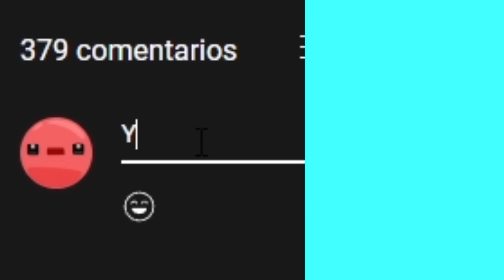HICE TODOS LOS TIK TOKS más VIRALES de MINECRAFT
Hoy RECREÉ NUEVAMENTE los TIK TOKS más VIRALES QUE EXISTEN EN MINECRAFT, Y TAMBIÉN del BEDWARS MISMO, y también PROBÉ TRUCOS de MINECRAFT SURVIVAL para DESCUBRIR si son verdad o no...¡todo en un vídeo! esta es otra parte de Recree LOS TIK TOKS más VIRALES de MINECRAFT BEDWARS, si llegamos a más de 2,000 likes hacemos una tercera parte.

🟣Los tik toks de las personas que hablan son de @JustNova111 y ANDRIUX

MINIATURA HECHA POR: @osvagfx

✨Inspirado en @Palmita